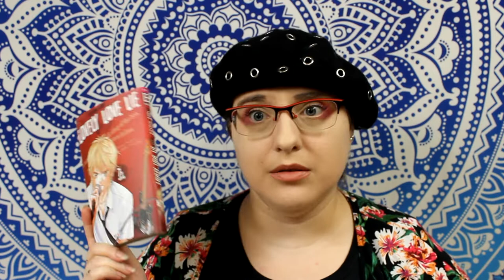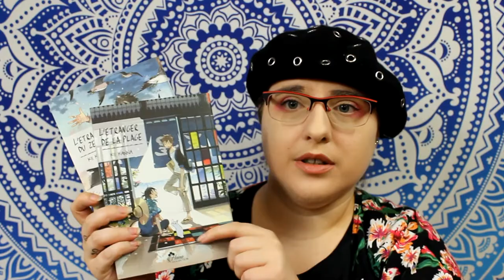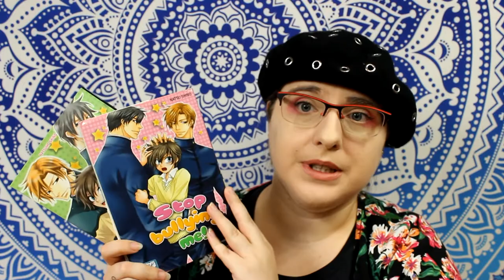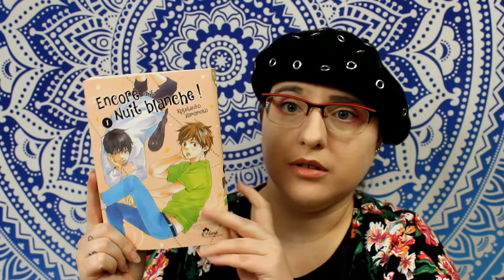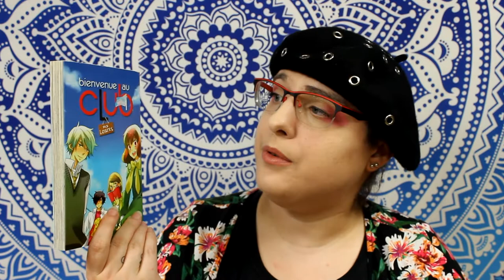pile à lire pour fin juillet et août